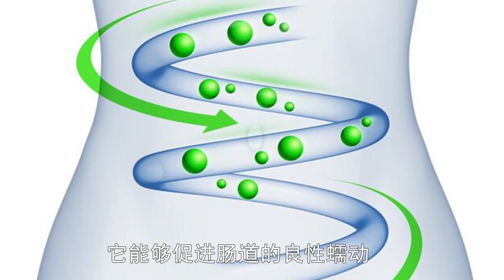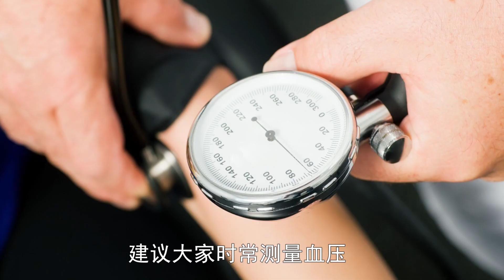脊柱怎麼保養？ 1個動作，每天2分鐘，把脊柱練的健康強壯！【黑妞養生館】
我们的视频是为了为观众提供娱乐，同时也保证了拍摄过程的安全。
脊柱健康關係著我們每一個人的生活，除了基本的吃、穿用度以外，健康對我們同樣重要。今天就教大家一個養護脊柱的小妙招。